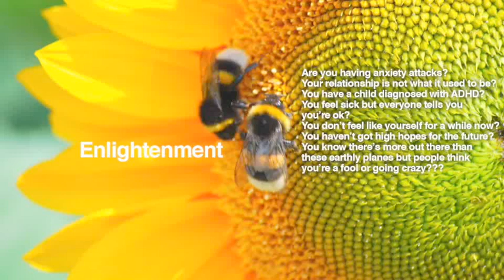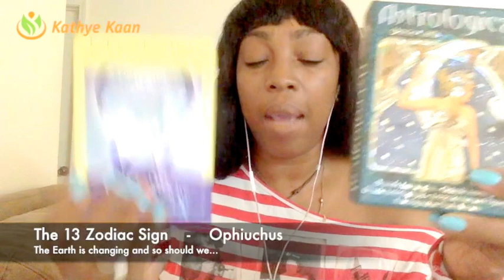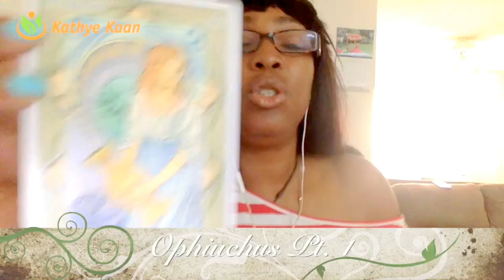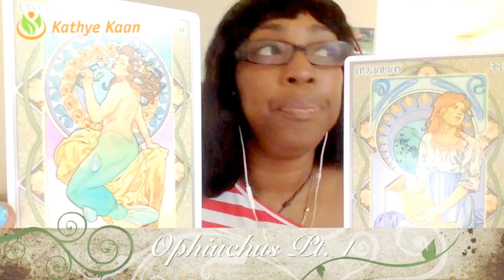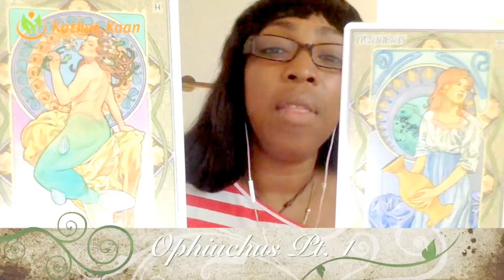New Zodiac Sign: Ophiuchus The 13th Sign? Pt. 1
New Zodiac Sign Dates: Ophiuchus The 13th Sign?

When does the Age of Aquarius begin?

The Age of Aquarius starts when the vernal equinox point moves out of constellation Pisces and into Aquarius. When will that be? There’s no definitive answer.

IS YOUR DATE OF BIRTH ON A CUSP?

Using the a formentioned variables in combination with a persons Element sign (Earth / Air / Fire / Water) she can read energy vibrations and sees past, present and future. A refreshing approach on horoscope reading.